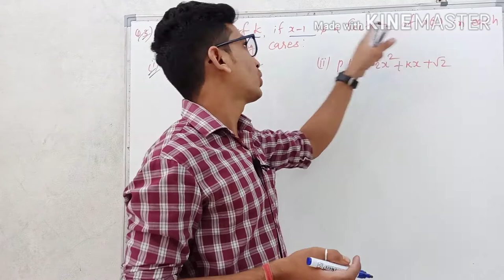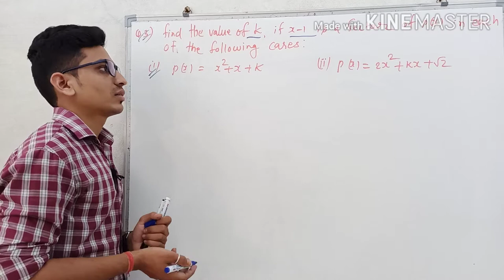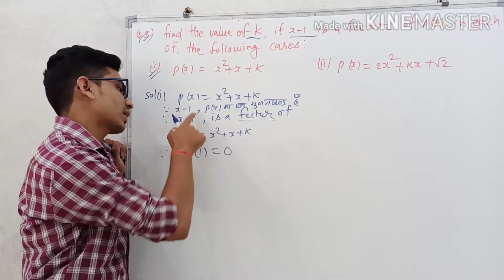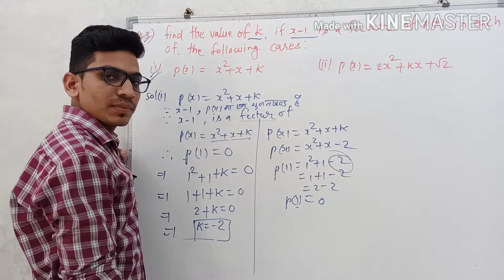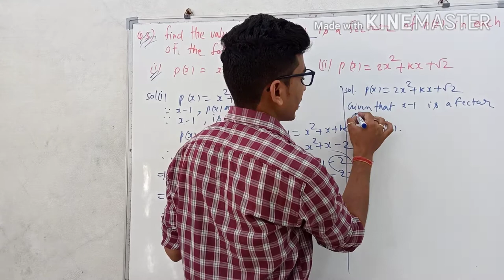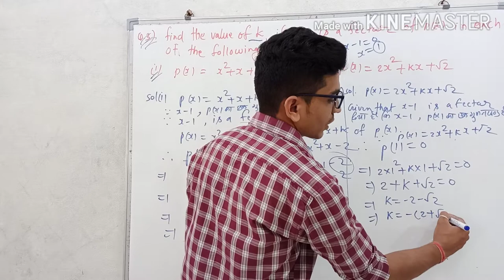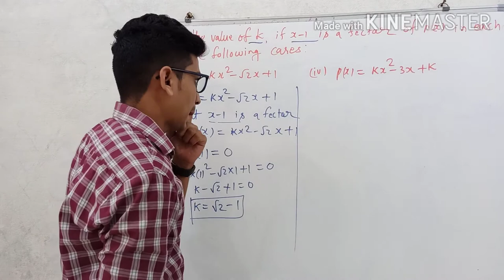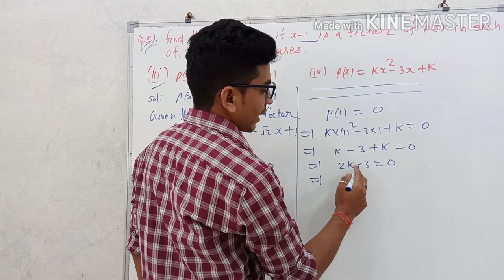Class 9 math's exercise 2.4 questions 3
Is video me class 9 math's exercise 2.4 ke questions 3 ke sare question Ko detailed explain kiya hai